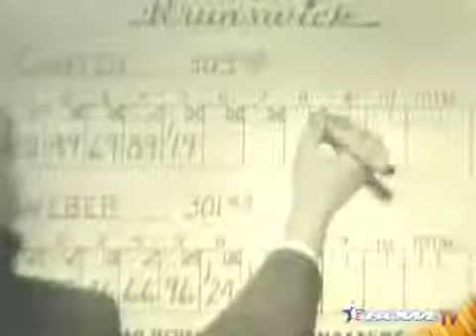1956 Championship Bowling Carter vs Weber